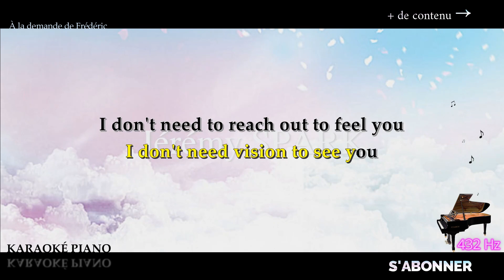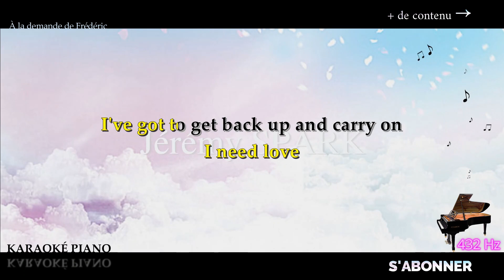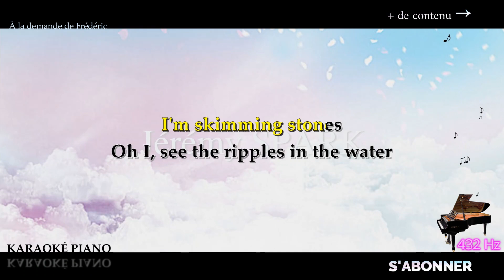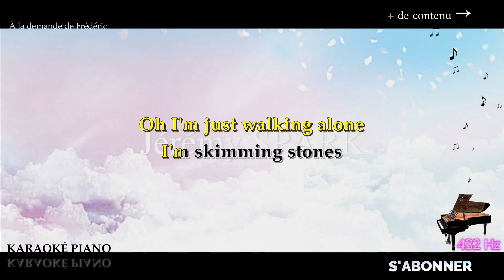Skimming stones - Josh DANIEL (Karaoké Piano Français - 432 Hz)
Karaoké Piano Français : Skimming stones - Josh DANIEL, en La 432 Hz.

→  @Jérémy Spark

00:00 Introduction
00:16 Couplet 1
00:48 REFRAIN
01:22 Couplet 2
01:56 REFRAIN
02:28 PONT
03:07 REFRAIN
03:38 Écrans de fin

▬▬▬▬▬▬▬▬  Paroles  ▬▬▬▬▬▬▬▬

I don't need vision to see you
I don't need to reach out to feel you
I just need love, I need love
It's like I'm living in a black hole
That I just can't get out of
All I need is love, love, I need love

So like a tree without its leaves
And a dog without its bone
A child without its toys
And a home away from home
I'm just walking alone
I'm skimming stones
So like a plane without its wings
Or a car without its wheels
The psychic with no powers
That can't work out how I feel
I'm walking alone
I'm skimming stones

I paint a smile when I'm feeling down
I just can't grasp that you're not around
I need love, I need love
I've got to get back up and carry on
I've got to show you that I can be strong
And spread love, love

I'm skimming stones
I'm walking alone
I'm skimming stones

Oh I, see the ripples in the water
And watch how easily they fade
Like the moon without the stars
I'm lost without your face
Oh, see those ripples in the water
See how easily they fade
Yeah yeah

Oh I'm just walking alone
I'm skimming stones
A psychic with no powers
I'm walking alone
I'm skimming stones